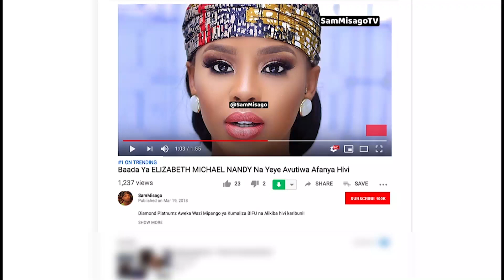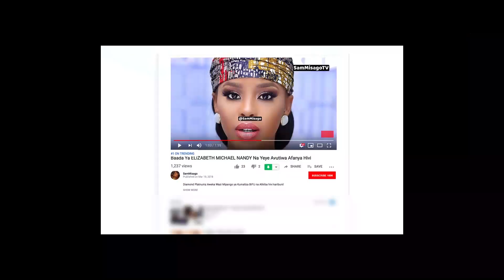MBOSSO: "Wanasema Naimba Taarabu! | Hata Ma-Ex Wangu Nilikuwa Nao Serious!"